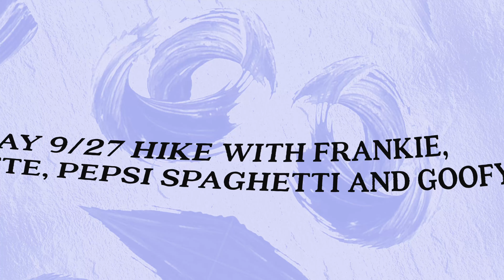FRIDAY 9/27 HIKE WITH FRANKIE, CHARLOTTE, PEPSI SPAGHETTI AND GOOFY